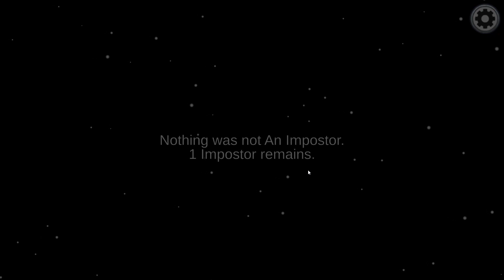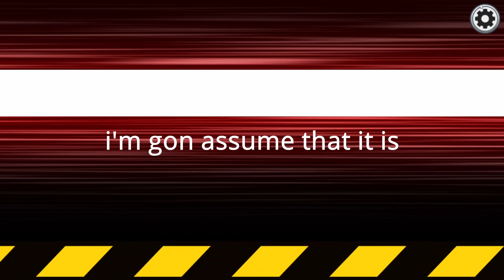There are still hackers in Among Us?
Don't know if it's a bug but given the situation, I'm assuming it's a hack. Imagine using hack on a game like Among Us.